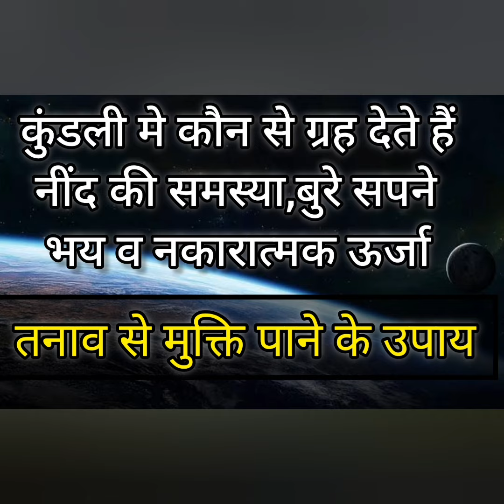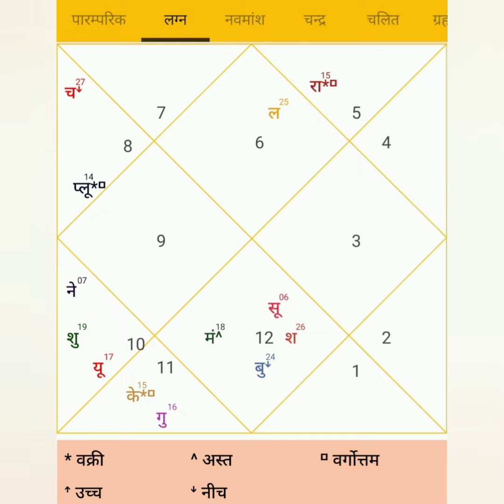कौन से ग्रह देते हैं बेचैनी,भय,बुरे सपने,नींद की समस्या,नकारात्मक ऊर्जा?तनाव से मुक्ति पाने के उपाय।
For Astrological Guidance and Call Consultation Choose The Best Online Consultation Plateform.USE REFER CODE FS497 and Get first consultation free.